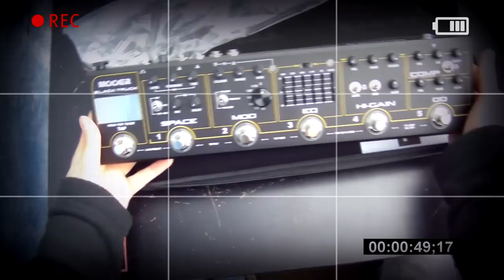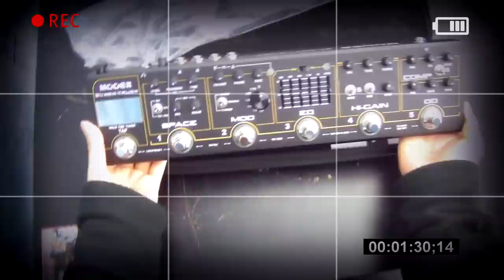Mooer Audio 이펙터 Black Truck